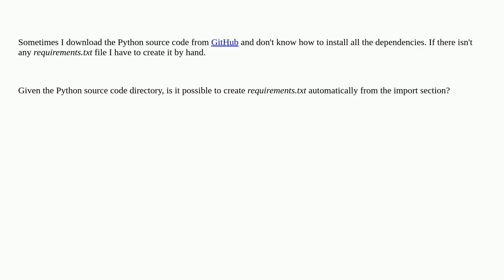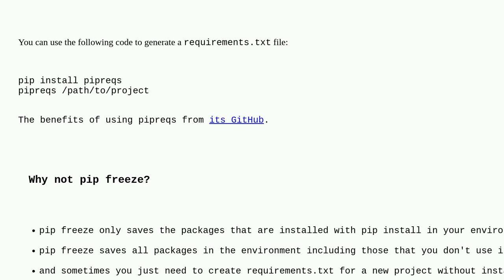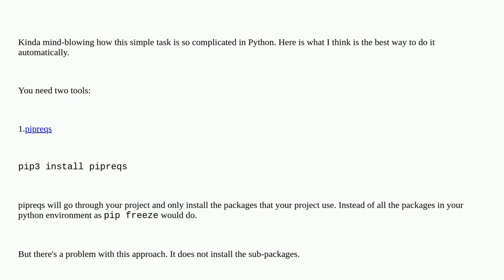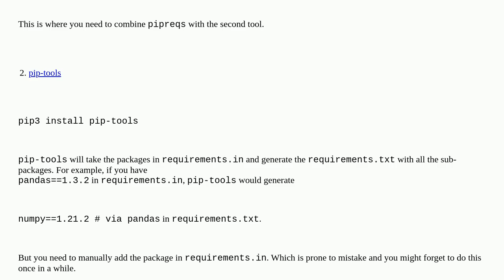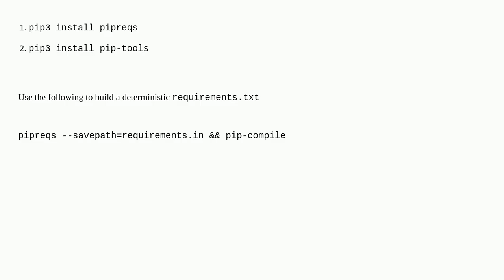Automatically create file 'requirements.txt'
A special thanks goes out to the community

  python-import dependencies requirements.txt python